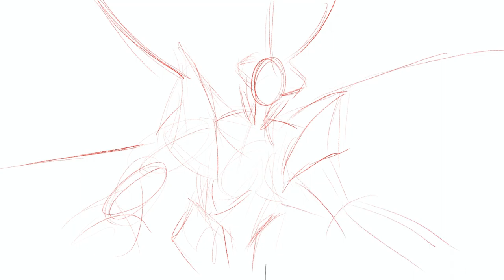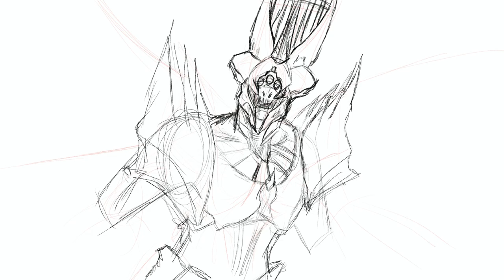The Charon, Halo's WEIRDEST Frigate Line (LORE SHORTS!)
The Charon is so weird but awesome.